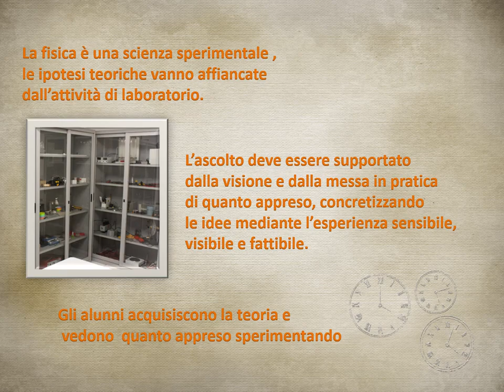Laboratorio di fisica